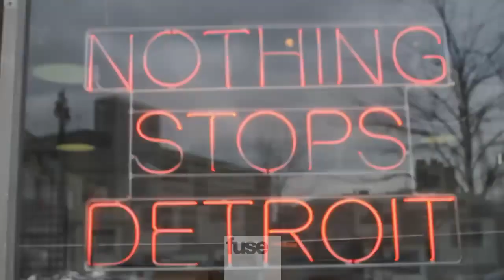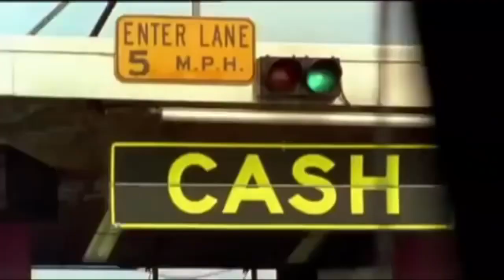Juan RIOS • Ikigai (Aware LP)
Aware is out on all digital platforms!

Artwork by @juanborgognoni
Released by @guayabarecords
Beat and visuals by me